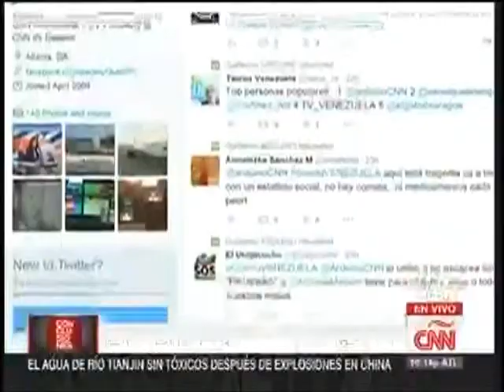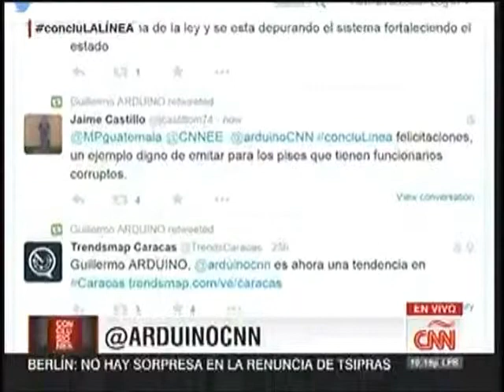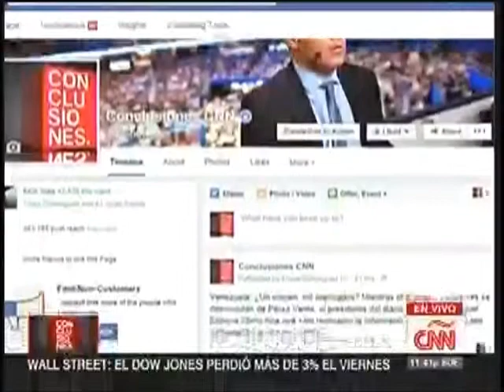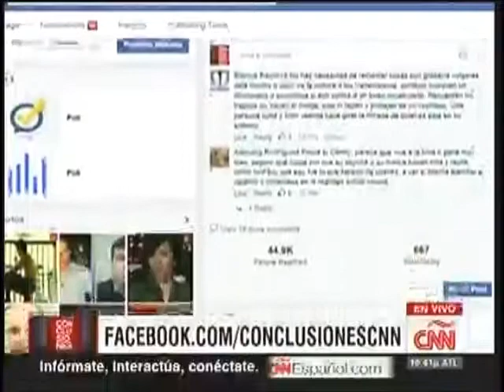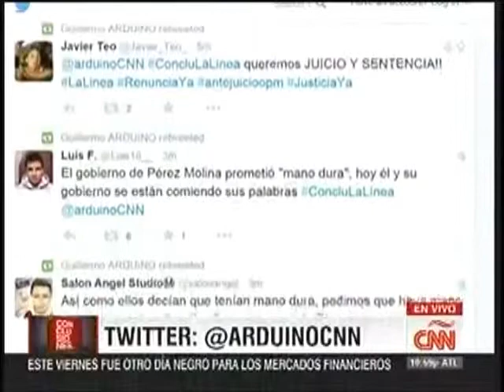Entrevista Fiscal MP y Martin Rodriguez Caso la linea CNN 2000 010915